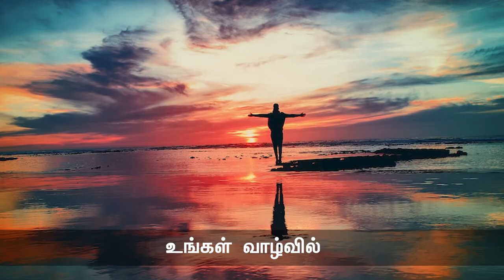நாளும் பல நற்செய்திகள் - எப் 1